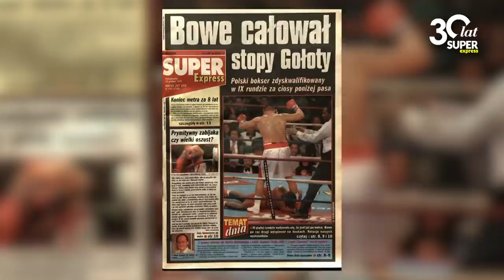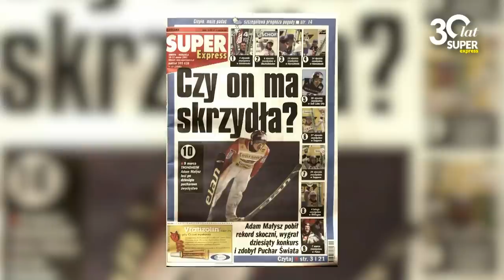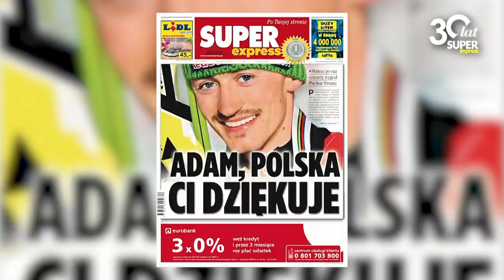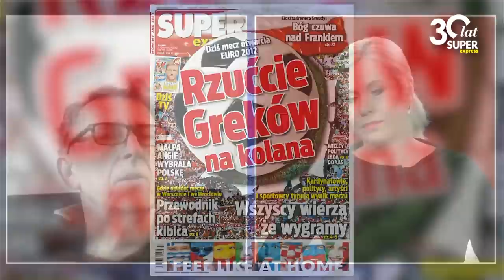Małysz UKRYŁ się w SZAFIE! A trenera KADRY wybrała GAZETA! Kostyra PODSUMOWUJE 30 lat w sporcie